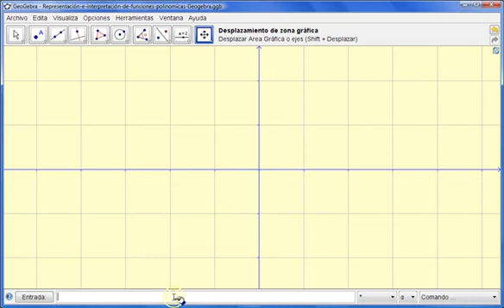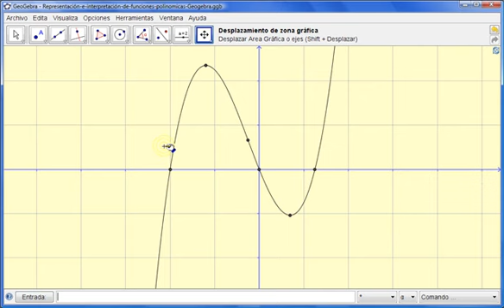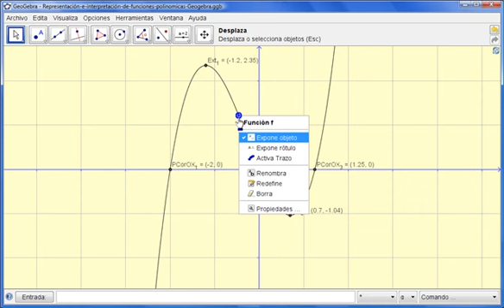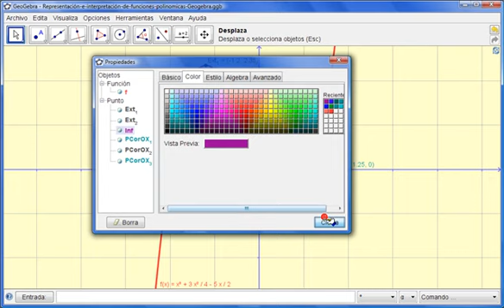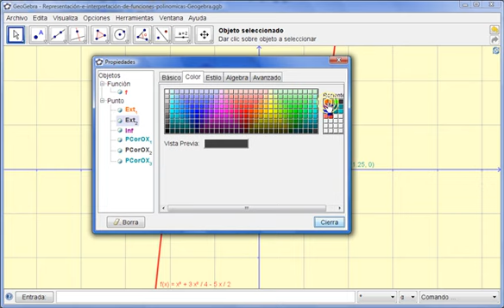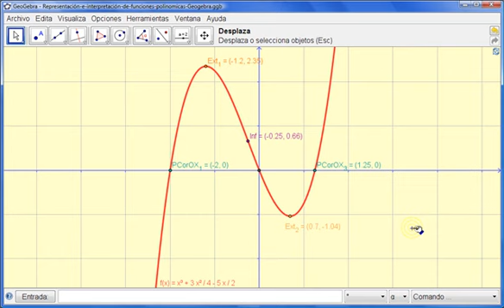Representacion e interpretacion de graficas de funciones con Geogebra - Funciones Polinómicas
Vídeo que muestra la representación e interpretación de gráficas de funciones con la ayuda de Geogebra.

En el vídeo se presenta el análisis de una función polinómica, para sacarle más rendimiento al vídeo, por las características propias de este tipo de funciones (puntos de corte, máximos y mínimos, puntos de inflexión, curvatura, ...)  pero el procedimiento es válido para cualquier otra.

Elaborado por el profesor Luis Miguel Iglesias Albarrán
MatemáTICas: 1,1,2,3,5,8,13,...